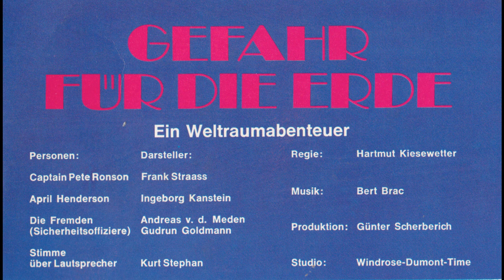Gefahr für die Erde Teil 4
Ein Hörspiel aus dem Jahr 1969.
Diese LP gehört zu einer Reihe von 5 Hörspielen, die EUROPA fertig produziert vom Studio Windrose-Dumont-Time übernahm: Gefahr für die Erde, Roboter "R7" außer Kontrolle , Mord auf Bestellung , Kein Fall für Sheriff Danton , Polizeiarzt Dr. Skinner .